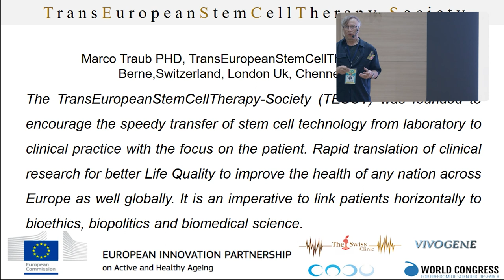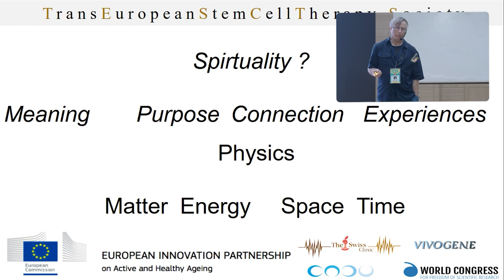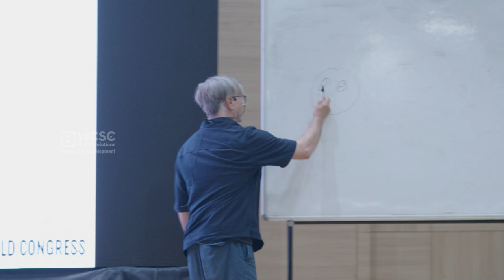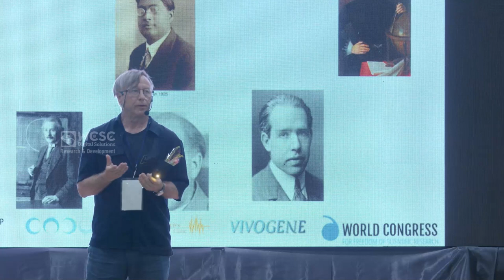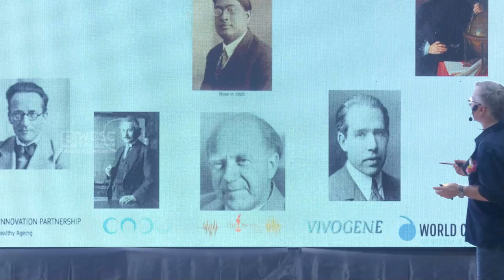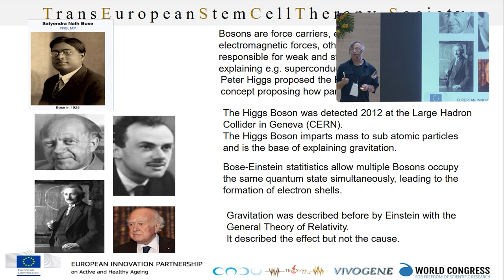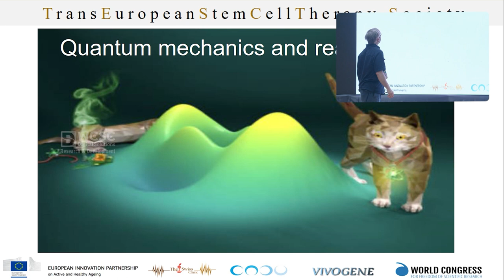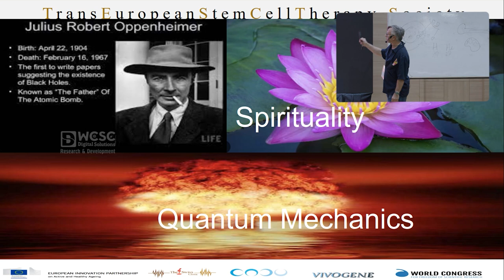Everything Everywhere All @ Once | Quantum Physics | Dr. Marco Traub.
Dr. Marco Traub will discuss how quantum physics can shed light on the nature of reality and consciousness, and how spirituality can help us to understand our place in the universe. He will also share his personal experiences and insights on how to integrate quantum physics and spirituality into our lives.

We are thrilled to present a groundbreaking exploration that bridges the realms of science and spirituality - "Science of Kayakalpa," a first-of-its-kind endeavor, in collaboration with WCSC R&D and Digital Solutions! 🌐✨

- **Awe-Inspiring Collaboration:** Scholars, scientists, PhDs, and yogis have come together to unravel the profound connection between science and spirituality, leading to astonishing revelations.

- **Video Insights:** Dive deep into the captivating videos to uncover the link between the physical and spiritual aspects of our existence. Gain a deeper understanding of the transformative power of Kayakalpa.

- **Presented by WCSC Digital Solutions:** Our digital solutions wing, WCSC Digital Solutions, is honored to bring you this enlightening content. They have meticulously captured, edited, and presented these valuable insights, ensuring a seamless learning experience.
The Science of Kayakalpa is a testament to the unending quest for knowledge and growth. It's a journey of discovery that unites ancient wisdom with modern science. 🚀🧬📖

🎥 **Watch the Videos:** Join us in this extraordinary exploration

Thank you for being part of our remarkable community, dedicated to the pursuit of wisdom and personal transformation. 🌈🙌

WCSC, Digital Solutions Official SKY Yoga Online social media handles
YouTube Channels:

0:00 - Intro
0:21 - Speech Starts
0:34 - Thanking SKYYOGA
3:36 - Short Intro of Marco
6:58 - What is Spirituality?
8:50 - Examples of Scientists
9;38 - History of Physics
18:02 - Newton Physics
18:55 - Gravity
19:43 - Outstanding work of Einstein
20:16 - photo electric effect
22:02 - Neil Bohr
24:40 - Physics Hate
25:23 - Paradoxon
26:29 - satyendra Nath Bose
31:10- Higgs Boson
32:41 - Theory of Quantum
33:29 - Werner Heisenberg
35:10 - paradox zone
36:17 - Role of Quantum
38:30 - Electro Chemical Signals
39:15 - Quantum brain Hypes
41:20 - Neuro Physics
43:00 - Oppenheimer